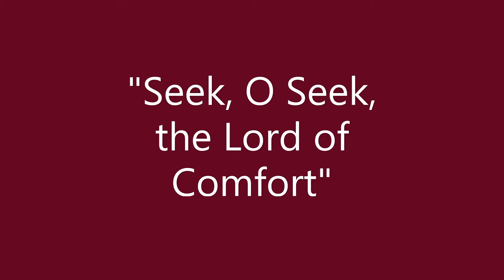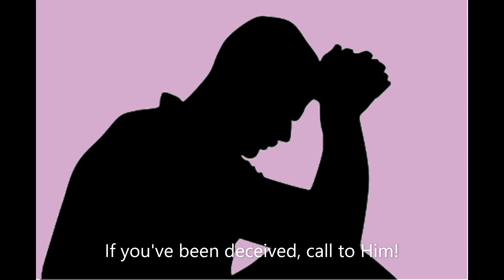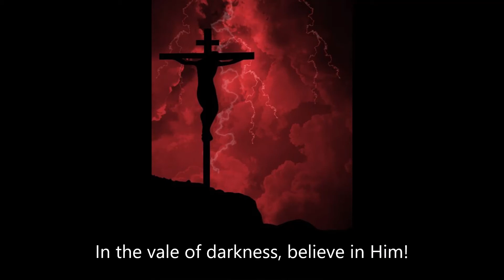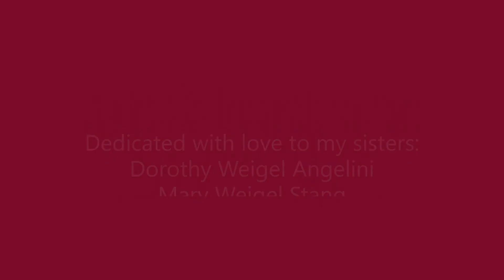Seek, O Seek the Lord of Comfort (The Way, The Truth, The Life)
Written, composed, and performed by Robert Weigel